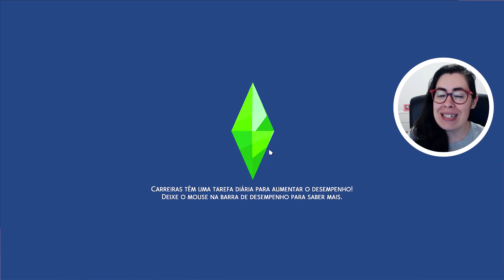BELLATRIX FUGIU DA TERRA DO NUNCA #10 - Primos Sobrenaturais - The Sims 4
No vídeo de hoje levei Bellatrix para o Reino da Magia em busca de mais conhecimento, na série dos Primos Sobrenaturais, que são filhos das Irmãs Sobrenaturais - filhas da Rebeca, de Mãe Adolescente.

2º - Clique em "SEJA MEMBRO", botão da direita.
3º - Siga as instruções até o final.

OBJETIVOS:
Nível 5 de jardinagem, mecânica e pesca - libera baú - OK
2 dias depois - libera mesa de arranjo
Nível 3 em arranjos de flores - libera chuveiro
2 dias depois - máquina de exercícios
Nível 3 de ginástica - libera camas
2 dias depois - libera cavalete de pintura
Nível 3 de pintura - libera madeira para fazer a casa
Nível 3 de fotografia - libera fogão e geladeira
2 dias depois - libera telescópio
Nível 5 em cozinha - libera viagem ao espaço para coletar itens e fazer o portal